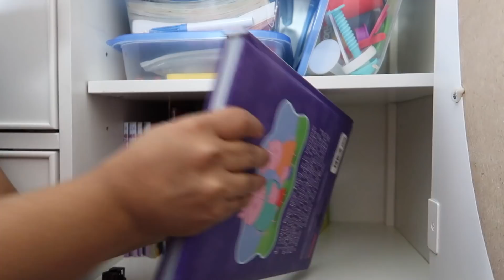KONMARI depuracion todo el cuarto (zapatos, ropa,joyeria,juguetes)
HOLA! 👋 COMO ESTAN MIS AMORES 😍MI NOMBRE ES LIZ .  ESTE CANAL📹 ES DEDICADO AL HOGAR🏡. COMO RUTINA DE LIMPIEZA , ORGANIZACION , DECORACION , TIPS ENTRE OTRAS COSAS.

CUALQUIER FALTA DE RESPETO SERAN BLOQUEADAS